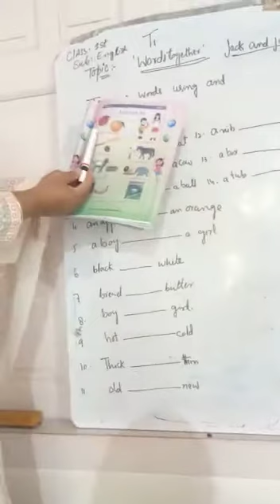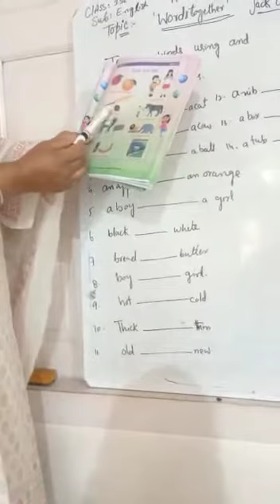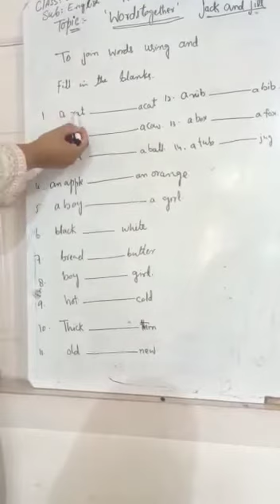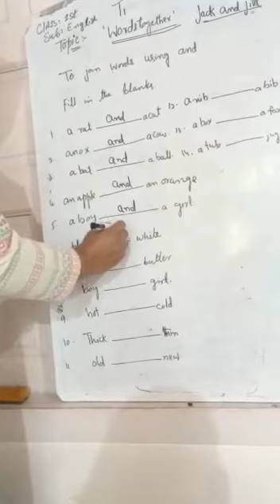1st English; Words Together -[2]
Mir Shazia Jahangir teacher GMS Gundi Syedan